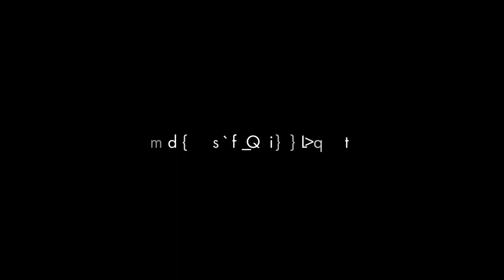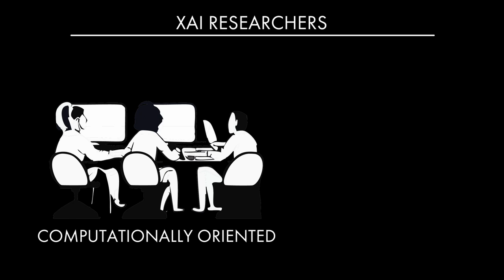XAI is in Trouble | AI Magazine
➡️ AI Magazine - Vol 45 No: 3, Fall 2024

XAI is in Trouble
Author:  Rosina O. Weber, Adam J. Johs, Prateek Goel,  João Marques Silva

Researchers focusing on how artificial intelligence (AI) methods explain their de- cisions often discuss controversies and limitations. Some even assert that most publications offer little to no valuable contributions. In this article, we substantiate the claim that explainable AI (XAI) is in trouble by describing and illustrating four problems: the disagreements on the scope of XAI, the lack of definitional cohesion, precision, and adoption, the issues with motivations for XAI research, and limited and inconsistent evaluations. As we delve into their potential underlying sources, our analysis finds these problems seem to originate from AI researchers succumbing to the pitfalls of interdisciplinarity or from insufficient scientific rigor. Analyzing these potential factors, we discuss the literature at times coming across unexplored re- search questions. Hoping to alleviate existing problems, we make recommendations on precautions against the challenges of interdisciplinarity and propose directions in support of scientific rigor.